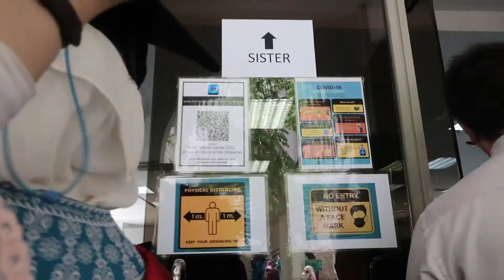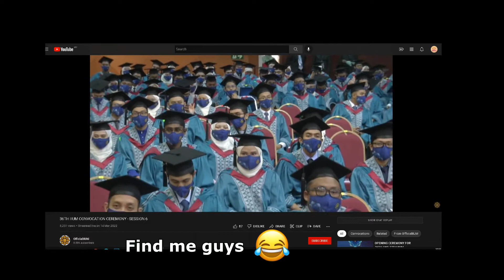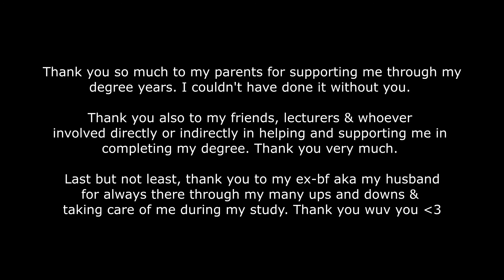My Graduation Day | 36th IIUM Convocation Ceremony | A Day in My Life #16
Alhamdulillah finally dah convo! It's my graduation day guys! Thank you UIA untuk memakbulkan impian alumni-alumni uia sekalian untuk convo di pentas megah ICC for this 36th IIUM Convocation Ceremony.

After 2 years waiting guysakhirnya!! Urghh.

See you in my next Video muehhehehehhe~~~

Things I wear:-
🌻 Lipstick - Wardah Colorfit Velvet Matte Lip Mousse Code 11 (Cherish Marmalade)